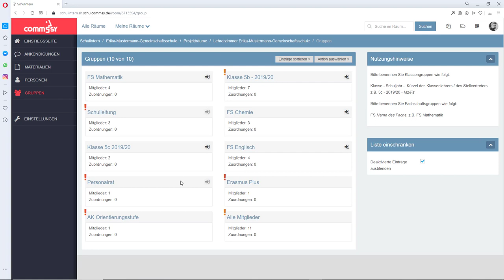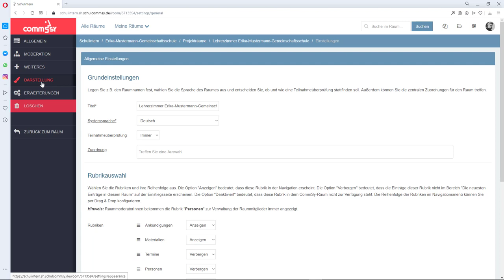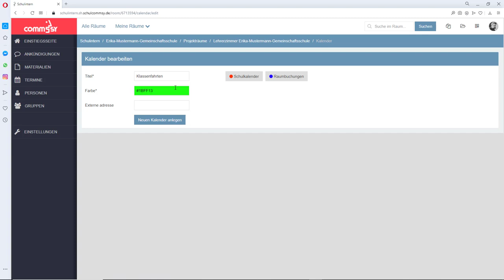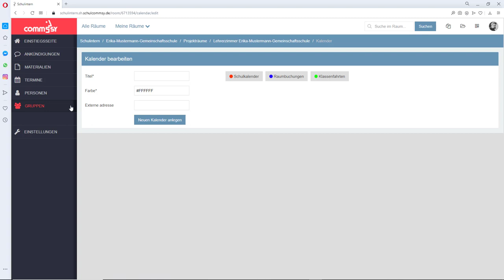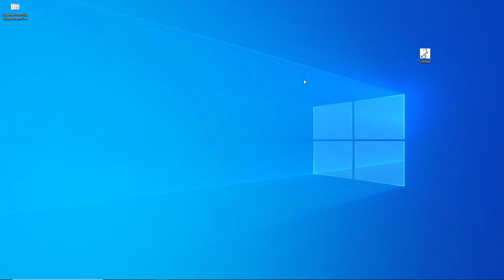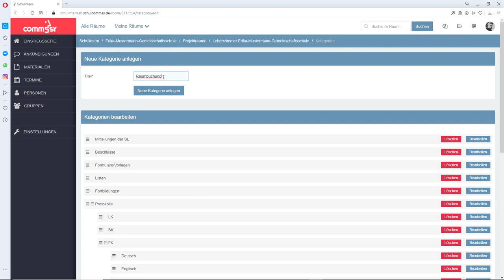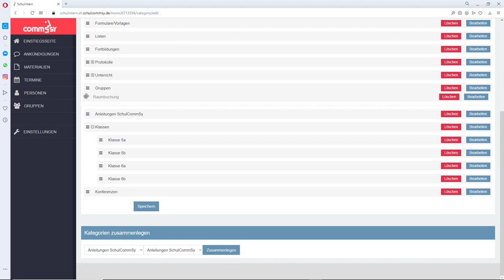Schulcommsy SH - Kalenderfunktionen für Moderatorinnen und Moderatoren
In diesem Video erklären wir Ihnen, wie Sie als Moderatorin oder Moderator Kalender in einem SchulCommSy-Raum einrichten und verwalten können.

Schulcommsy ist eine Kommunikationsplattform, die für öffentliche Schulen in Schleswig-Holstein kostenfrei bereitgestellt wird.